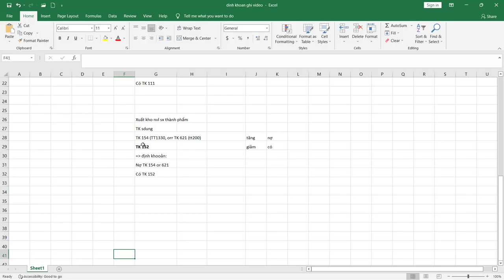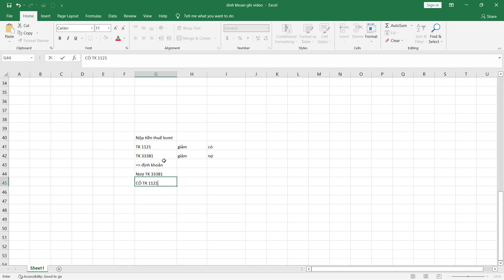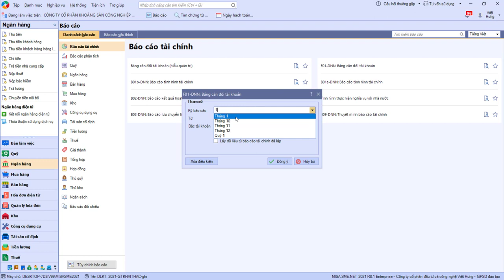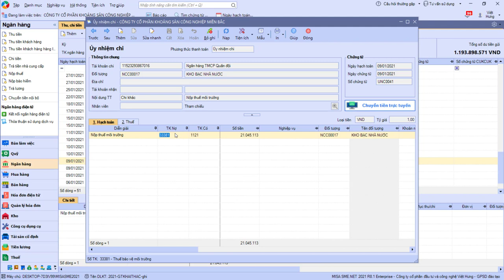Cách Hạch Toán Giấy Nộp Tiền Thuế Tài Nguyên Môi Trường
Hướng dẫn cách hạch toán giấy nộp tiền thuế tài nguyên môi trường trên phần mềm misa

📌 Đến với Trung Tâm Kế Toán Việt Hưng bạn sẽ được:
- Thời gian học: Vô cùng linh hoạt từ 8h30 - 23h00.
- Số buổi học: Không giới hạn.
- Giáo trình động: Cập nhật liên tục trên website.
- Chứng từ sống: Thật
- Giáo viên: Có kinh nghiệm trên 12 năm kinh nghiệm
- Hỗ trợ miễn phí: trọn đời.

►  Các khóa học KẾ TOÁN DOANH NGHIỆP